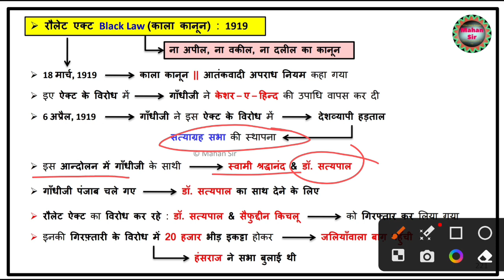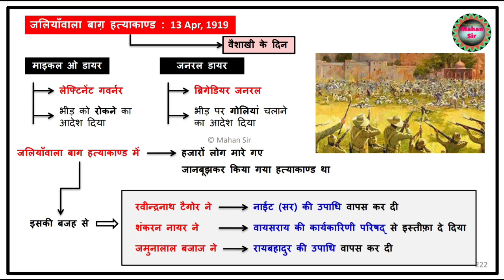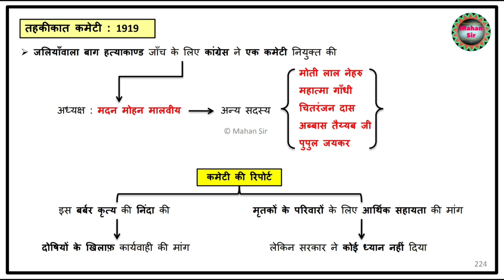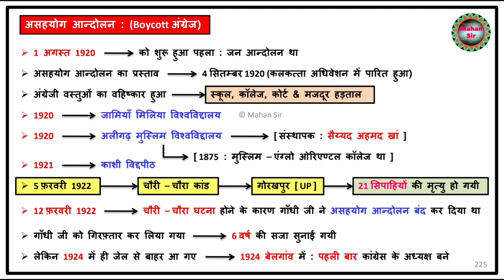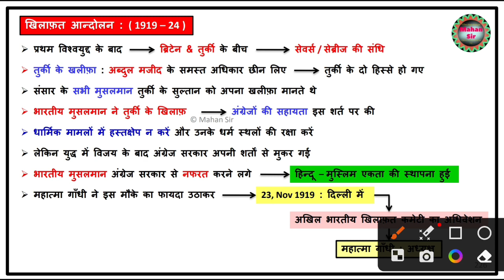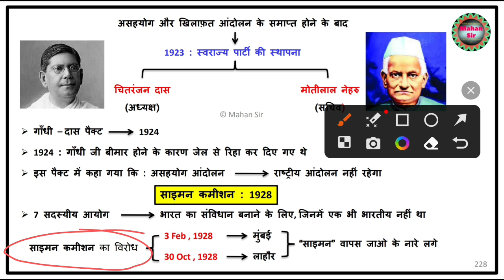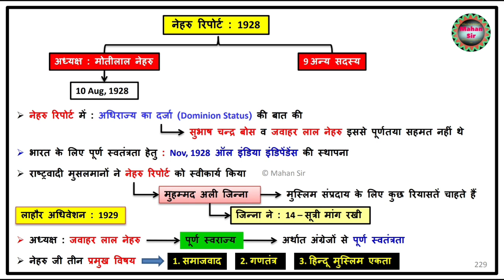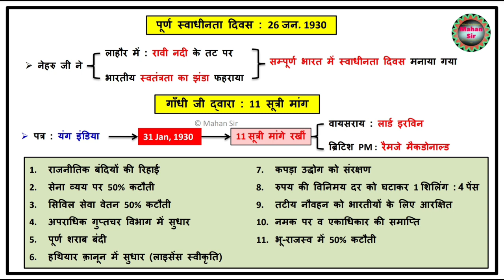रौलेट एक्ट | असहयोग आन्दोलन & खिलाफत आंदोलन | महात्मा गांधी | गांधीयुग (1919-1947) | Mahatma Gandhi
महात्मा गांधी | गांधीयुग (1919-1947) | Mahatma Gandhi | चंपारण आंदोलन,अहमदाबाद आंदोलन,खेड़ा आंदोलन

महात्मा गांधी के सभी आंदोलन,महात्मा गांधी के आन्दोलन,महात्मा गांधी,महात्मा गाँधी और राष्ट्रीय आन्दोलन,महात्मा गांधी द्वारा संचालित आंदोलन,राष्ट्रीय आंदोलन में महात्मा गांधी का योगदान,गांधीजी के सभी आंदोलन,महात्मा गांधी जी द्वारा किए गए महत्व पर आंदोलन,महात्मा गांधी और राष्ट्रीय आन्दोलन,गांधीजी के सभी आंदोलनों की सूपर ट्रिक,महात्मा गांधी gk in hindi,महात्मा गांधी से संबंधित प्रश्न,महात्मा गांधी का स्वतंत्रता में योगदान,गांधी जी ने कुल कितने आंदोलन किए थे?
चंपारण आंदोलन,खेड़ा आंदोलन,गांधी जी का किसान आंदोलन,अहमदाबाद मिल मजदूर आंदोलन,प्रमुख आंदोलन गांधी जी के,महात्मा गांधी का दूसरा आंदोलन,चंपारण का किसान आंदोलन,महात्मा गांधी का पहला आंदोलन,महात्मा गांधी का सत्याग्रह आंदोलन,अहमदाबाद आंदोलन,महात्मा गांधी के आंदोलन चंपारण सत्याग्रह खेड़ा सत्याग्रह अहमदाबाद मिल हड़ताल,अहमदाबाद मिल आंदोलन,चंपारण सत्याग्रह,अहमदाबाद मिल आंदोलन 1918 ई०,प्रथम विश्व युद्ध के समय गांधी जी द्वारा किए गए आंदोलन,अहमदाबाद मिल मजदूर आंदोलन 1918

चौरी चौरा कांड कब हुआ था,असहयोग आन्दोलन,चौरी चौरा कांड,चौरी चौरा,असहयोग आंदोलन,चौरी चौरा काण्ड क्यों हुआ था,असहयोग आन्दोलन एवं चौरी चौरा कांड |history नोट्स |modern history,असहयोग आन्दोलन by khan sir,चौरी चौरा कांड कब हुआ,चौरी चौरा कांड कहां हुआ,चौरी चौरा कांड हिंदी में,असहयोग आंदोलन कब हुआ,असहयोग आंदोलन क्या था,असहयोग आंदोलन कहां हुआ,असहयोग आंदोलन कब हुआ था,खिलाफत और असहयोग आंदोलन,गाँधी युग असहयोग आंदोलन आनन्द सर की क्लासेज में,चौरा चौरी कांड कब हुआ ?